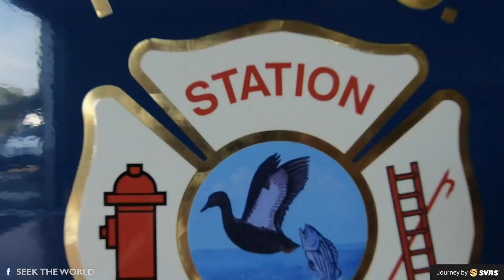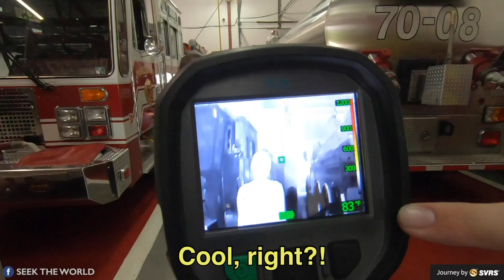Deaf Fireman Overcoming Barriers!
Matt Gillmore is a Deaf fireman in New Jersey and he explains what it is like to be Deaf in this field. There are some fireman technologies that help Deaf firemen overcome barriers!